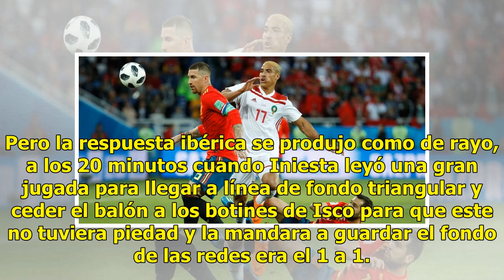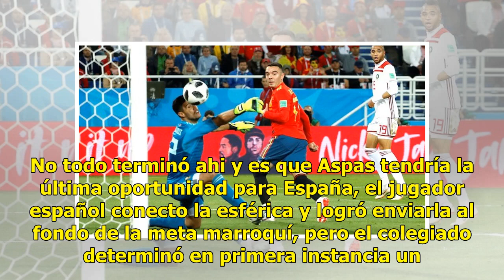España empata gracias al VAR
Plano Deportivo | 25 Junio 2018 | 14:58 Pese a que la selección española ya se encontraba clasificada a la fase de octavos de final, el combinado de Marruecos le puso emoción de sobra al cotejo que determinó el cierre de actividades en el grupo B y es que por poco los marroquíes sorprendian a la Fur...